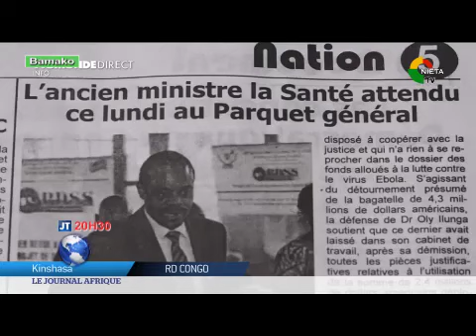JOURNAL BAMBARA mp4 13 02 2022